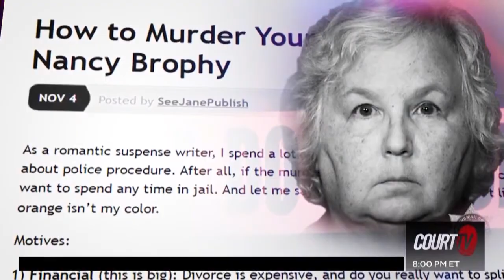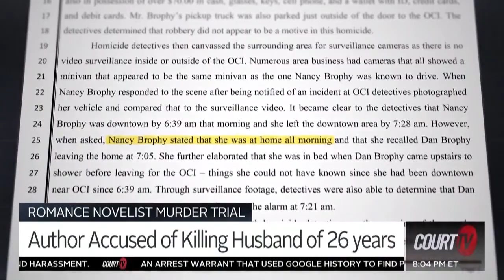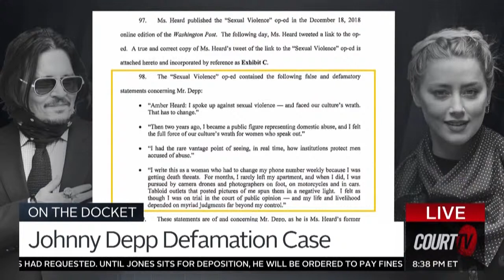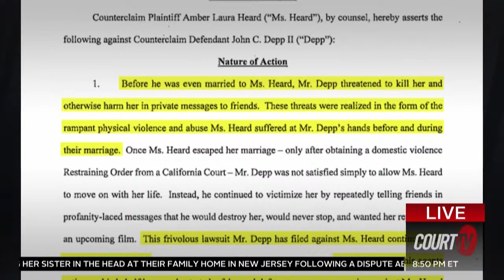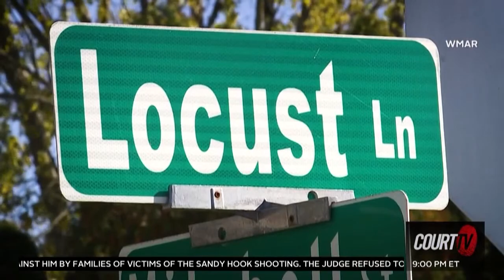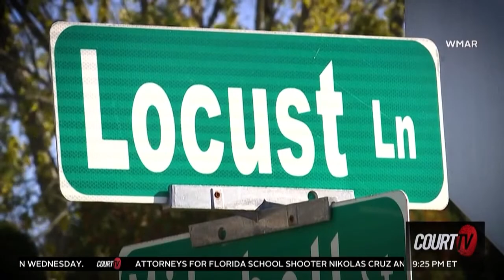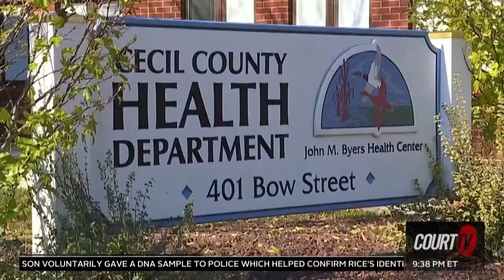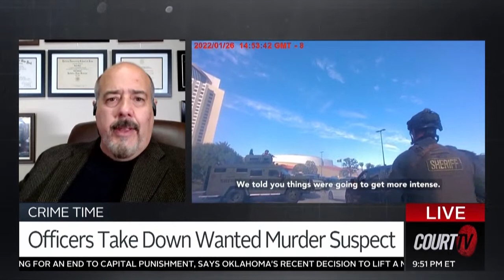LIVE: Closing Arguments with Vinnie Politan | COURT TV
TONIGHT: Catch up on today’s opening statements in the RomanceNovelistMurderTrial.

Plus, we have key takeaways from jury selection in the death penalty trial of NikolasCruz.